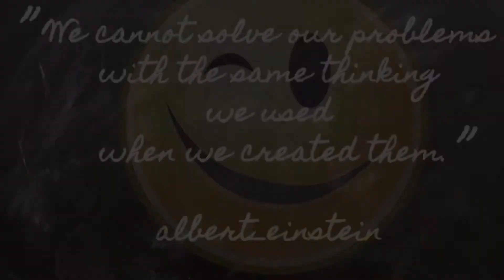Lead Me Not - Lari White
Upbeat music and animated pictures help you relax in a hurry!

Lari White - "Lead Me Not" (Official Music Video)

Written by Lari, "Lead Me Not" was the title track and second single from the album released on April 27, 1993.

Well, I should have been home hours ago
I always lose track of the time
I'll just hold up this wall while I try to recall
A thought from the back of my mind

Oh yeah I remember, it began with a wink
When you caught me looking at you
So don't ask me if you can buy me a drink
I know what you're trying to do

Lead me not into temptation
I already know the road all too well
I can find it all by myself

I've the best of intentions, Lord, I mean to be good
And stick to the path I should go
But seems the harder I try, the further I slide
'Til I'm lost down that same dead end road

Now you're a good lookin' thing, and that must be the best
Proposition that I've had all day
But there's no need for subtlety, darlin', just get thee
Behind me and I'll show you the way

Songwriters
LARI WHITE